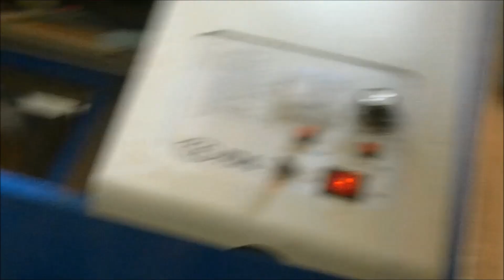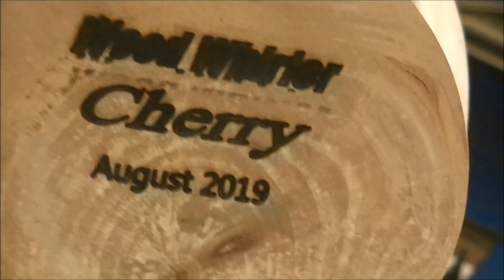Cherry Crotch Bowl # 181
More beavers are available.
Started out as a winged bowl, but punky wood made the wings real short.  Still turned out to be a nice bowl.